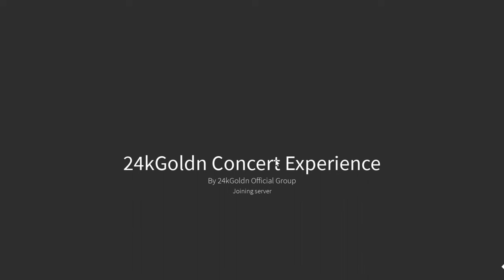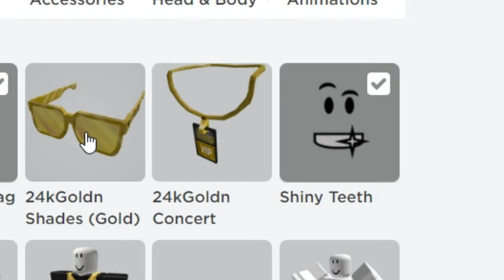HURRY! NEW FREE ITEMS 😳